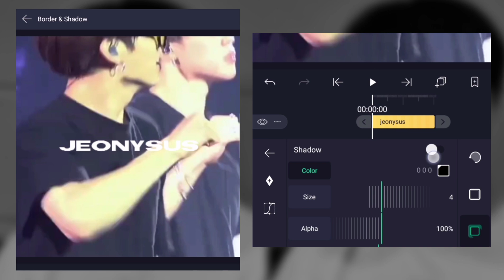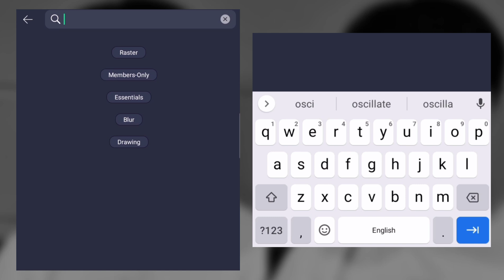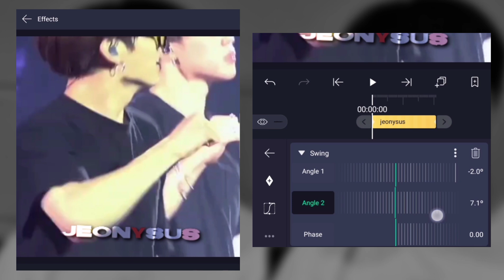create your own watermark! // alight motion [ 𝗮𝗲 𝗶𝗻𝘀𝗽𝗶𝗿𝗲𝗱 ]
idea not mine ♡

tags 🏷️

Music used (not mine):

songs:
» Please Me ( slowed ) - Please Me Album
©️Cardi B, Bruno Mars
*Credits under WMG (on behalf of Atlantic Records)

» Bolbbalgan4 - Galaxy ( instrumental )
*Credits under Bolbbalgan4 - RED PLANET
All rights to the real owner.